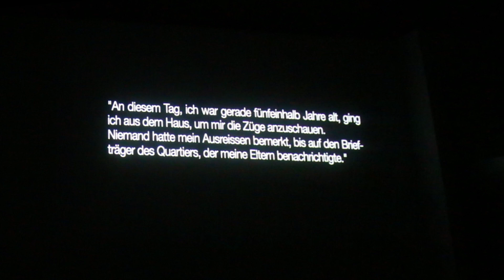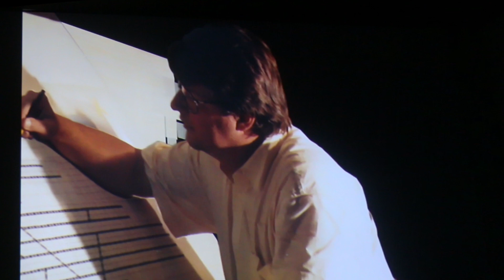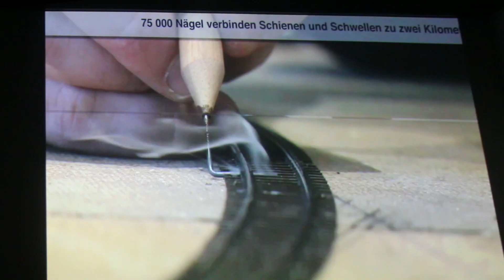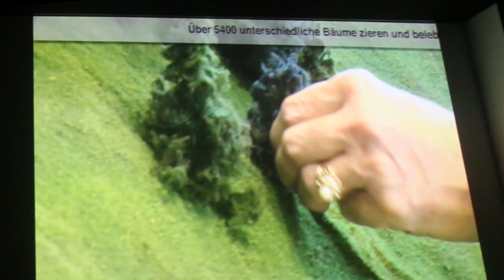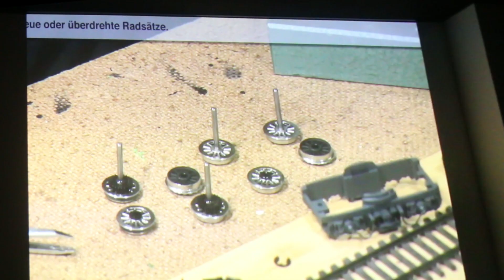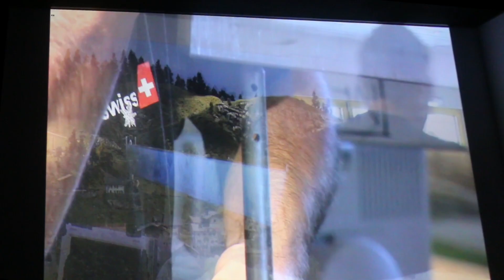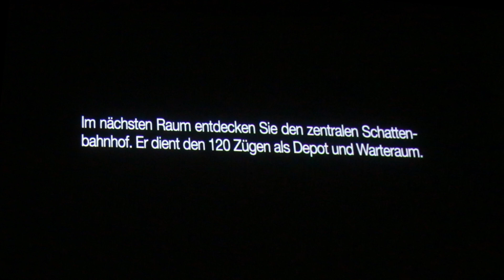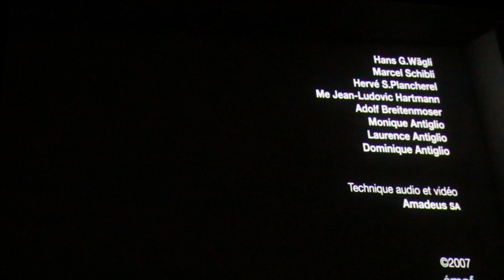Beginning movie - Chemin de fer du Kaeserberg (CFK) Swiss train miniatur 1:87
The Kaeserberg Railway is a railroad model in Switzerland that houses a 610 square meter model railway spread over three levels. The rail network consists of 2,045 meters of HO (1/87) scale tracks.